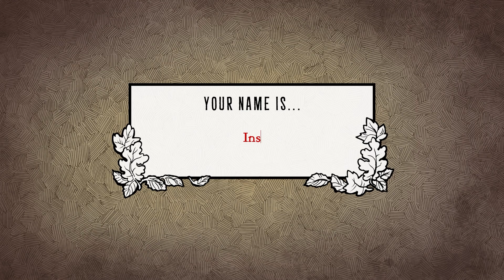Boiled Peanuts | Scarlet Hollow - 1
Scarlet Hollow is a horror visual novel where you visit the rural town your family built to meet your cousin and attend your aunt's funeral. Our family's manor is hanging off a cliff, the town folk stop to stare when we arrive, and wierdos on the bus offer us dripping bags of peanuts. What starts as an awkward visit with a grumpy cousin in a crumbling manor soon gets spooky as we discover there's far more to this place than we thought.

Oh, and we can talk to animals.

In this first episode we create our character and ride the bus into the Holler to meet our cousin. Instagram's adventure begins.

00:00 Introduction
01:14 Character Creation
06:45 The Game Begins